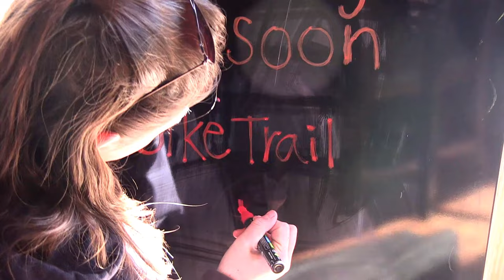Paxton's to open 2nd eatery in Historic :downtown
Co-owner, Kevin Egan is interviewed about Paxton's Grill opening at the former Julian's location in Historic Downtown Loveland. (4-8-2017)